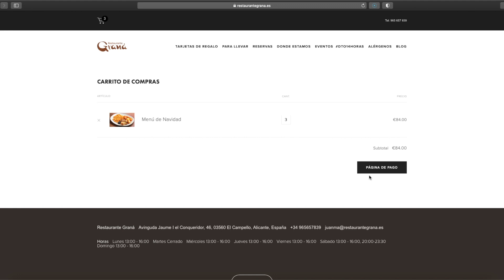Feliz viernes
Disfruta de un buen arroz alicantino hoy viernes en el Graná y prepárate para el fin de semana.

¡Te esperamos!😋

Avenida Jaime I el Conquistador, 46
03560 El Campello, Alicante